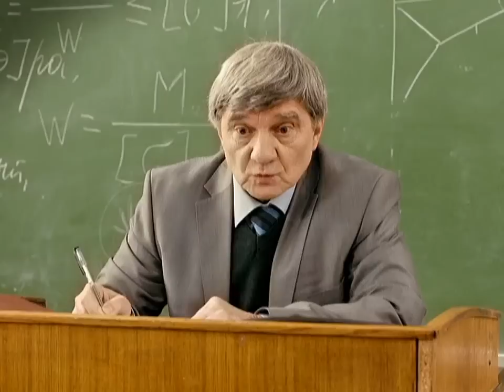Анекдоты - Выпуск 86